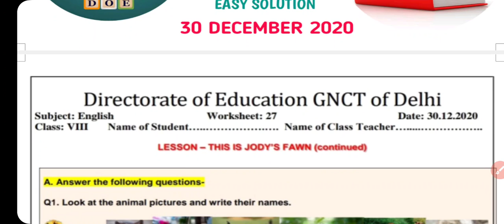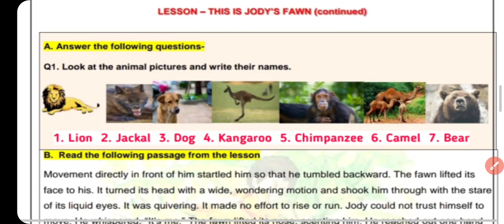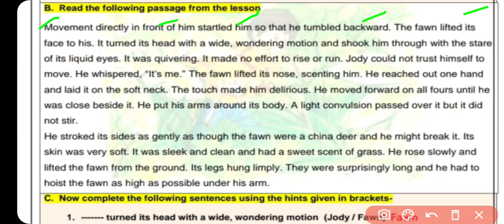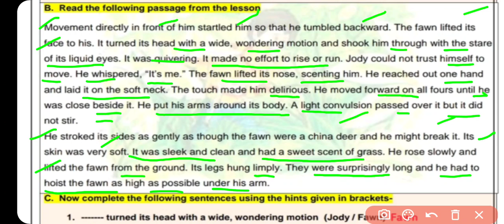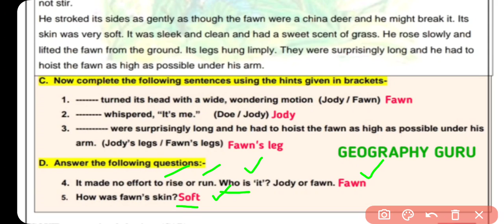Worksheet 27 English Class 8 | Worksheet 28 Answers 30 December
Worksheet 27 English Class 8 | Class 8 English Worksheet 27 | Worksheet 27 Answers 30 December
Class 8th : सब्जेक्ट : English || Doe Worksheet - 27 Solution || 30 December 2020 || Subject : English
Topic : Worksheet English worksheet 27 class 8
30 December 8 class worksheet 27
30 December 8th class worksheet 27
30 December worksheet 27 English
English class 8 worksheet 27
Doe English worksheet
English class VIII worksheet 27
class 8 ki worksheet 27  Doe worksheet class 8

8th class All DoE worksheet Solution
Class 8 English worksheet 27
Here are Class 8 English Worksheet Solution in easy language with written Answers.
Class 8 English Worksheet | Worksheet 27 English Class 8 | Worksheet 27 Solution 30 December 2020